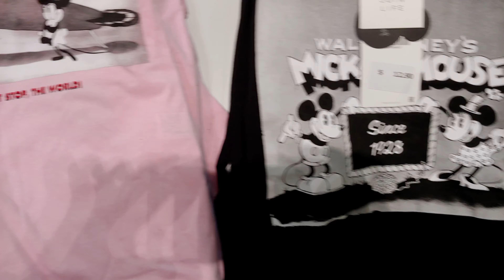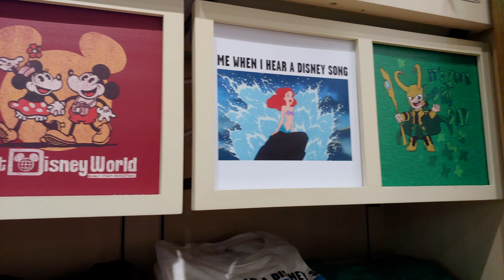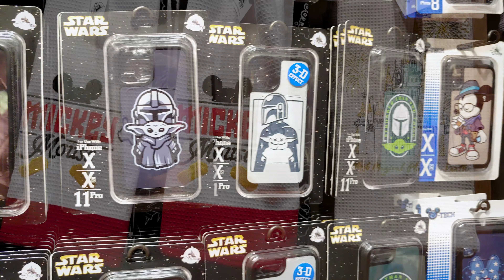You won't believe what was at Disney Springs